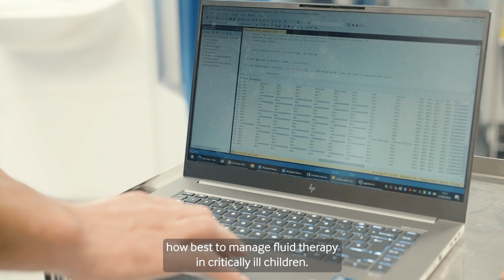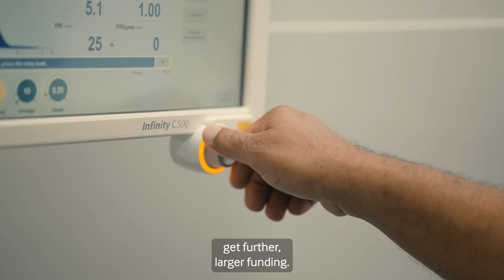Dr Padmanabhan Ramnarayan - 2023 J Moulton (AI) grant winner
Nearly 20,000 children require admission to a paediatric intensive care unit (PICU) each year in the UK. A universal feature of managing a sick child is the administration of fluid. However, fluid management in the PICU remains controversial, with little evidence to support clinical practice.

Fluid overload is associated with poor outcomes such as prolonged ventilation and organ support, while fluid depletion may lead to cardiovascular instability and kidney injury, resulting in considerable variation in fluid management practice. One way to leverage the inherent variability in practice is to use reinforcement learning (RL), a machine learning paradigm, to ‘learn’ from the myriad (optimal and suboptimal) decisions made by clinicians to discern the most appropriate fluid management strategy in individual patients. One particular RL success is the AI Clinician for sepsis, developed at Imperial College, as a collaboration between adult critical care clinicians and artifi cial intelligence (AI) experts.

In this project, the team will extend the AI Clinician (sepsis) model to the paediatric environment to advise on fl uid management. Researchers will train the AI Clinician for fluid management by using retrospective data from a multicentre cohort of sick children, validate the performance of this model, and test the performance of the model in an independent dataset. The datasets for this purpose have already been prepared from 4 diff erent PICUs in London and will cover nearly 20,000 admissions of children.